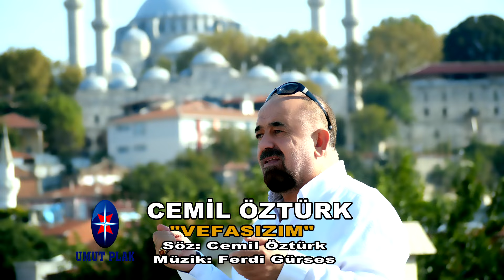Cemil Öztürk " VEFASIZIM " Damar'dan Duygusal Arabesk (Şiirli) Video Klip Yeniii...!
Damar Şiir Duygusal Ayrılık, En Arabesk Şiir, Vefasızım Elektro Damar Şiir
En Damar Arabesk Şarkılar Full Damar, Full Arabesk Şarkılar Damar Arabesk Karışık Seçmeler Harbi Damar En Yeni Arabesk Damar Şarkılar 2022, Arabesk Damar Müzikler Efkarlı Şarkı lardan Oluşmaktadır, Arabesk Müziğe Dair En Baba Damar Şarkılar, Damar Arabesk Müzik, Damar Sevenler Buraya Arabesk Dinle, En Son Çıkan Arabesk Müziğin En Yeni Damar Şarkıları 2022, Süper Damar Yeni